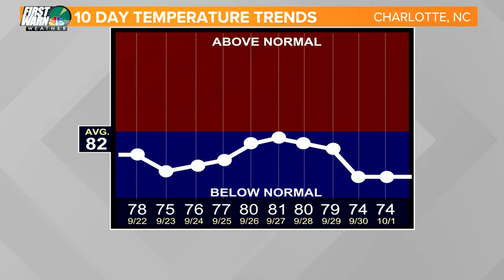Flash flood threat for the Mountains and Foothills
More rain Wednesday with storms possible